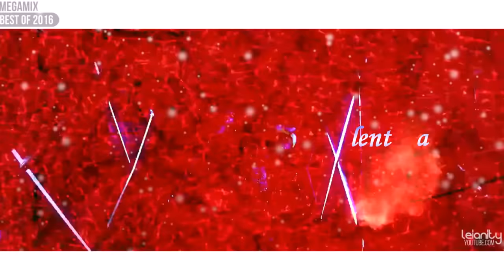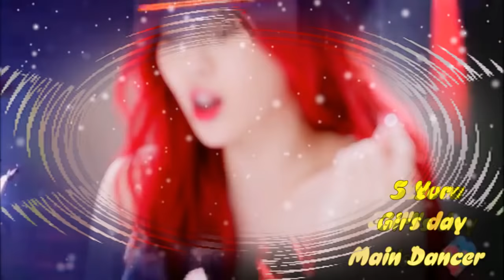KPOP Girl Groups Talent